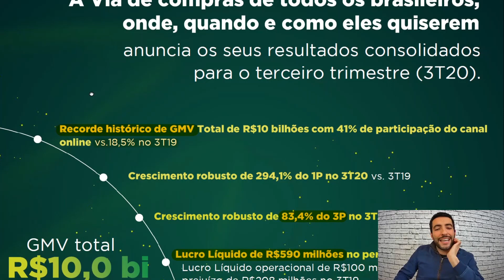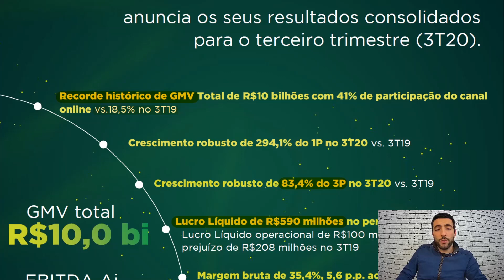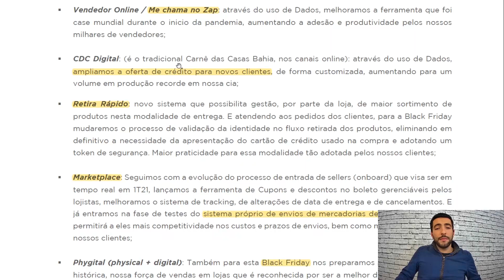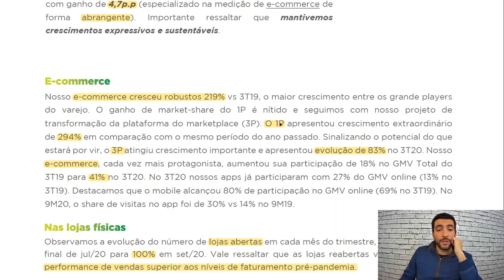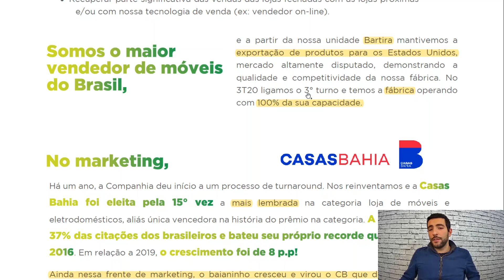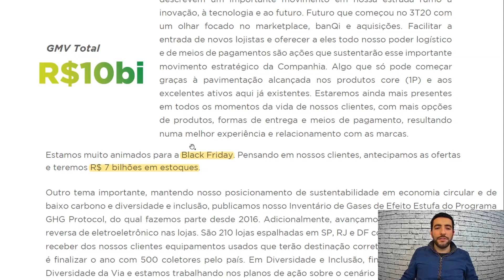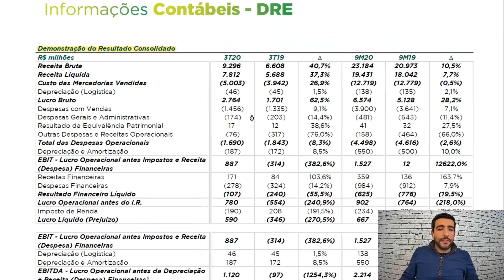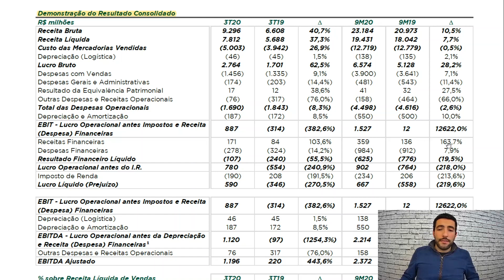ANÁLISE 3o TRIMESTRE 2020 VIA VAREJO- Release de Resultados VIA VAREJO (VVAR3) - Jogo Rápido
No vídeo de hoje trarei a análise da VIA VAREJO (VVAR3). Ela foi escolhida para ser analisada lá no INSTAGRAM.

A análise que trago é do release de resultados do terceiro trimestre da VIA VAREJO (VVAR3).
O vídeo está sem edição, então perdão por qualquer errinho, pois esse é meio que um vídeo "emergencial". Hehe.

Então se você está pensando em investir em ações da VIA VAREJO (VVAR3) na Bolsa de Valores, o que achou do resultado do terceito trimestre de 2020 do release de resultados deles?